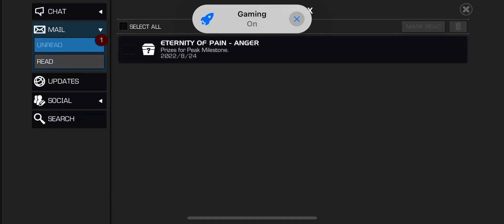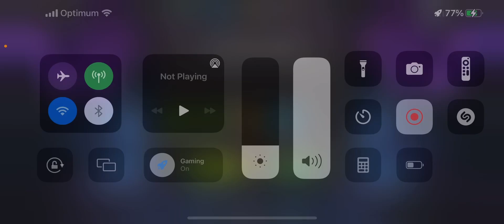Summer of pain crystal opening